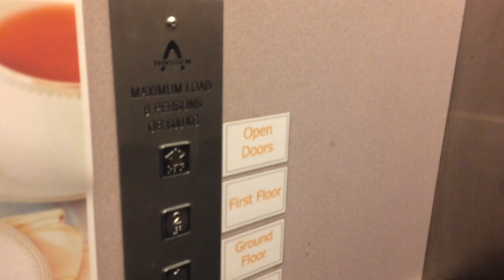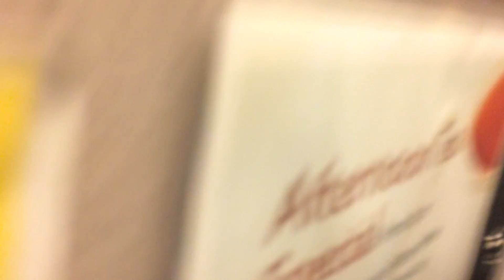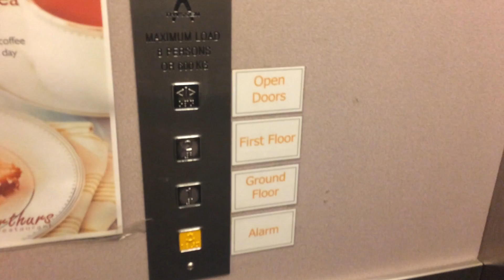Thyssen Lift At Banburys Department Store Barnstable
This lift is hydraulic however it does not delay it moves up instantly and levels in one go i think this is single speed